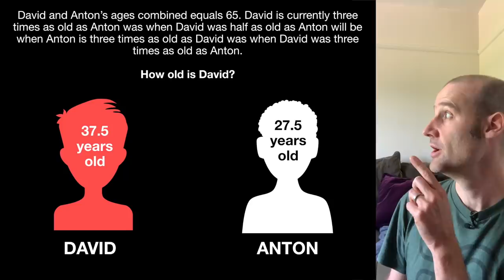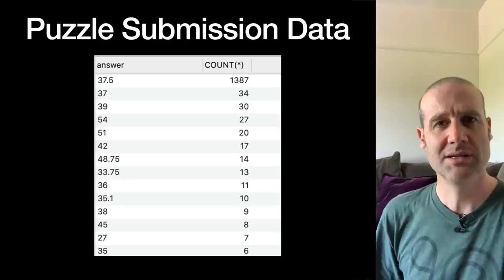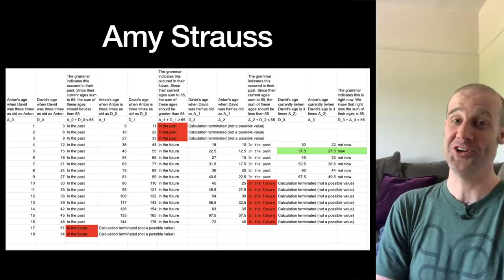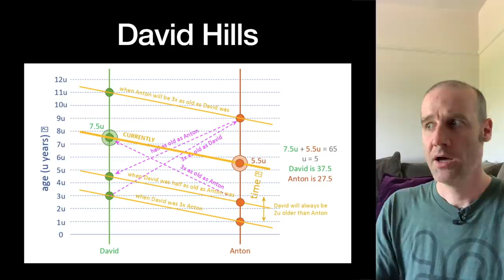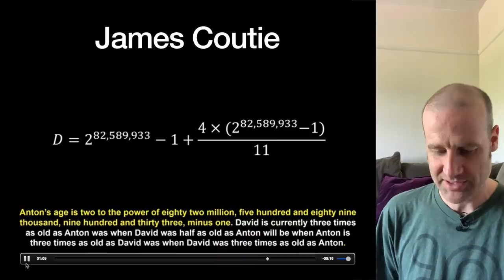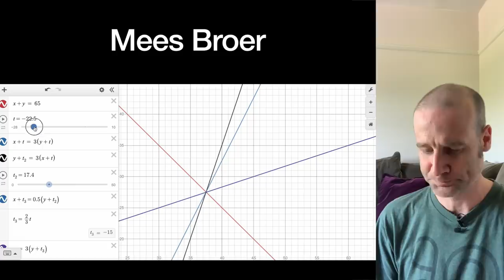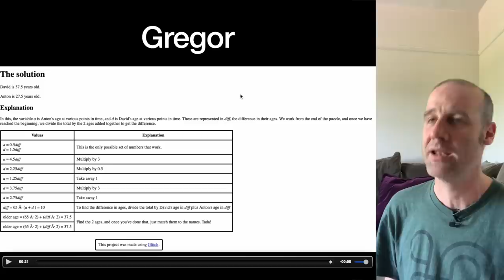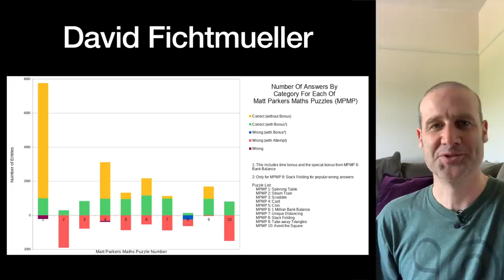MPMSolution: David and Anton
This is the solution to the David and Anton puzzle.

Top mention for Gregor's page to generate and solve such puzzles!

David (37.5) and Anton's (27.5) ages combined are 65.
David (37.5) is currently thrice as old as Anton was (12.5)
when David (22.5) was half as old as Anton will be (45)
when Anton (45) is thrice as old as David was (15)
when David (15) was thrice as old as Anton (5).

I used pretty much this method when I first solved the puzzle.